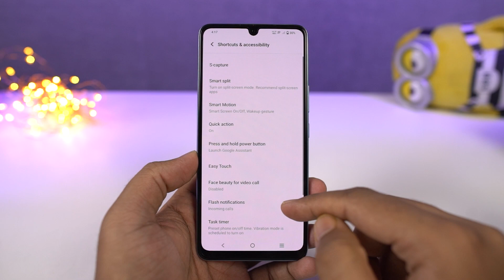How to Enable Flash Notifications on iQOO Z7